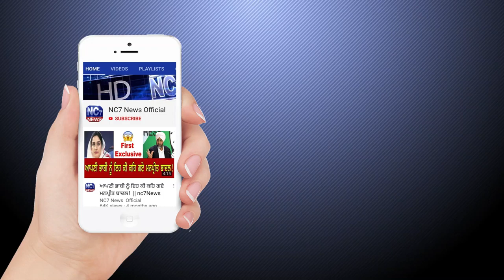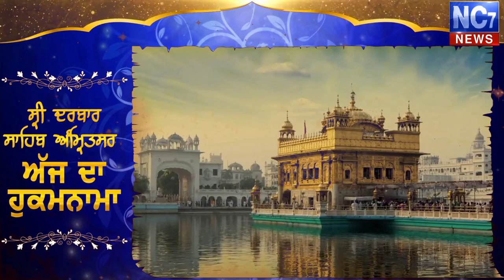Daily Hukamnama Sri Darbar Sahib, Amritsar | 7 May 2020 | Today Hukamnama | Golden Temple | Nc7 News